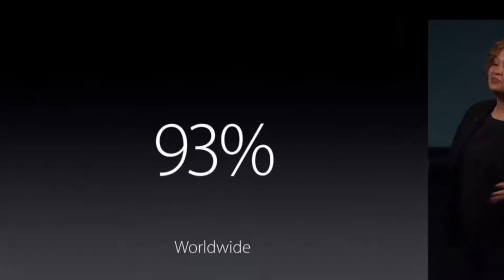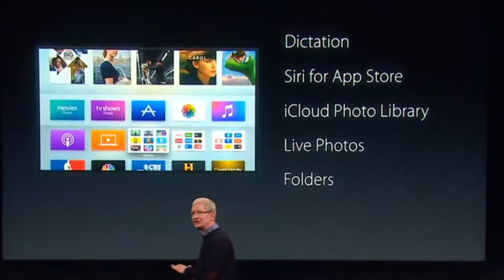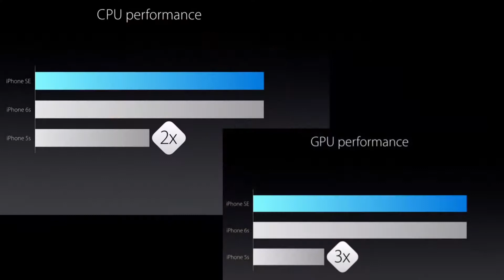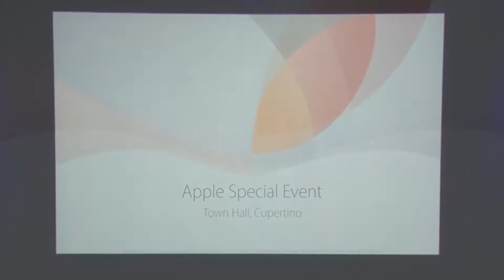Riassunto Evento Apple 21 Marzo 2016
Ecco un breve riassunto dell' evento Apple tenutosi il 21 Marzo 2016